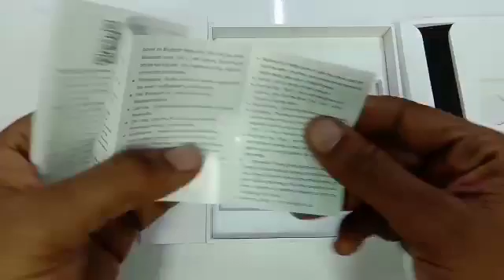I watch series 4 (44) MM